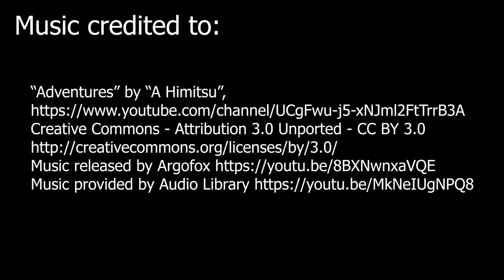Darkness Into Light (Hyperlapse of full 5km walk), Galway 2019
Darkness Into Light, Salthill Galway, Saturday 11 May 2019.
This is a Hyperlapse edit of the full 5km charity walk. Symbolically the walk represents the therapeutic counselling journey.  It sparks conversation about the importance of mental health and wellbeing in all our lives. The entry fees raised around the world allow Pieta House, and their international charity partners to continue to deliver vital services for the fight against suicide and self-harm.